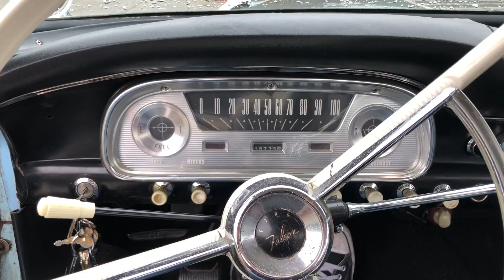Sick Ford Falcon